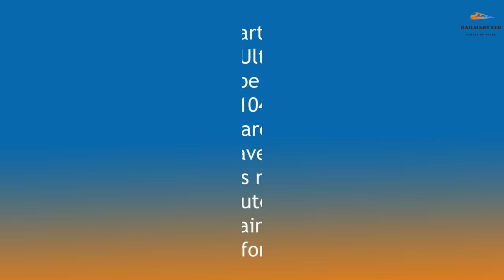Drivers eye View Craven Arms to Leominster. Part 3 along the Marches.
Sorry for the delay posting this the next part in the Journey from Crewe to Bristol Temple Meads.Work has been just manic. this is shortened to what I originally planned for part 3, but did so to keep it going. This is Craven Arms to Leominster. taken from the cab of 47805.